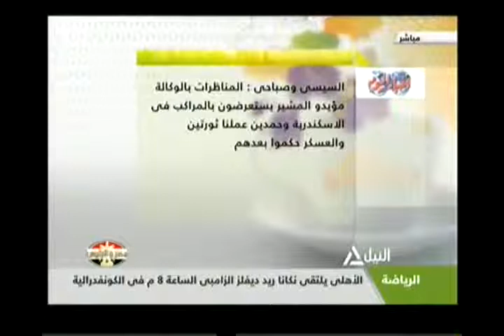قراءة فى صحافة السبت (1)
متابعه لتصويت المصريين فى الخارج فى الانتخابات الرئاسية